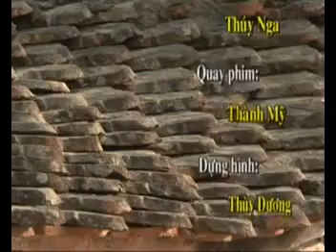RƯỚC KIỆU NINH XÁ THƯỢNG YÊN NINH Ý YÊN NAM ĐỊNH ỒNG BÙI XUÂN TRANG năm 2017 1